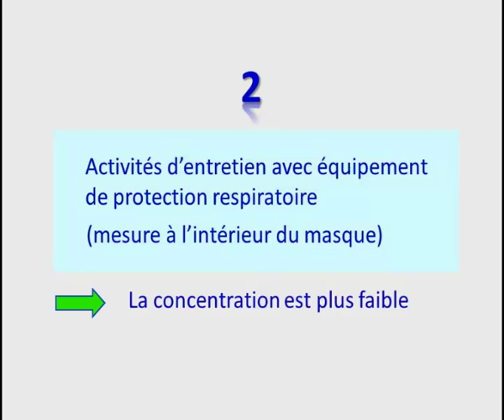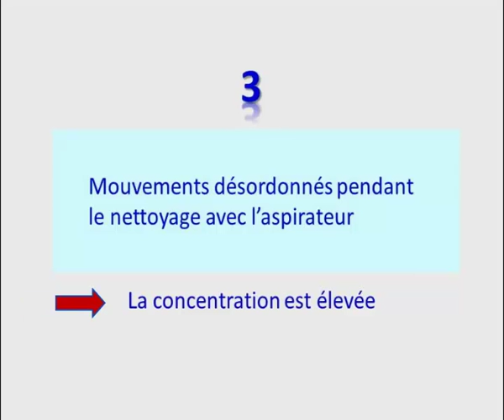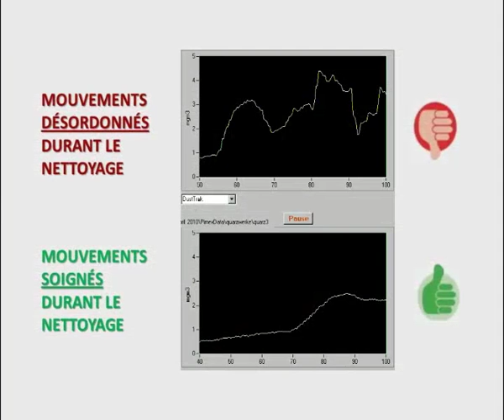French 2 1 14 Maintenance